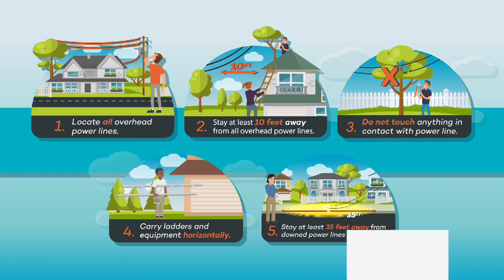Home Electrical Safety Hindi - 1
The electrical safety  :- In this 1 Minuit video the five tips are given to protect from electricity of overhead line.
What is electrical safety  ?

Teach VVN
Ganesh R Patil